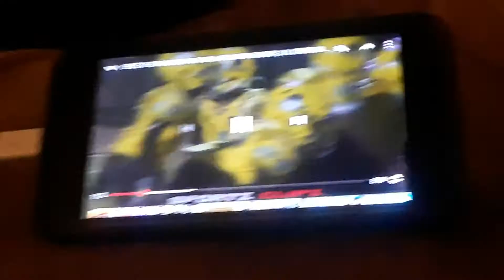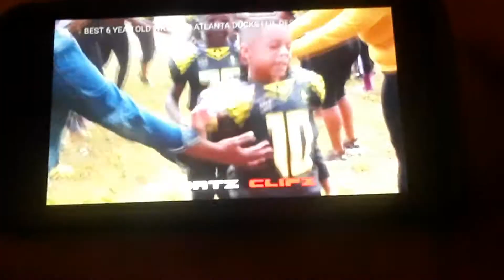6u Alanson Simmons